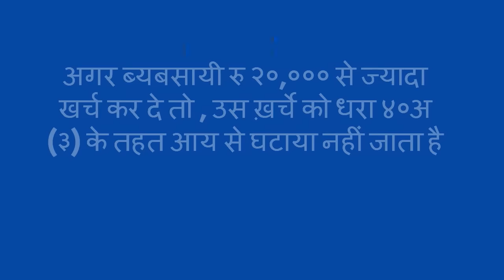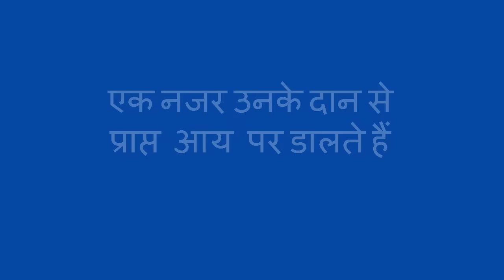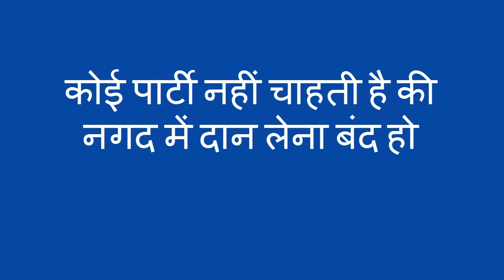यह तो पाखंड है आयकर धारा १३या को बदलें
Unless poltical funding in cash is not stopped, the root cause for many a instituitional corruption will not be over. Section 13A is one of the law that must be amended

13A. Special provision relating to incomes of political parties.- Any income of a political party which is chargeable under the head “Income from house property” or “Income from other sources” or “Capital gains” or any income by way of voluntary contributions received by a political party from any person shall not be included in the total income of the previous year of such political party :

Provided that—

(a) such political party keeps and maintains such books of account and other documents as would enable the Assessing Officer to properly deduce its income therefrom;

(b) in respect of each such voluntary contribution in excess of twenty thousand rupees, such political party keeps and maintains a record of such contribution and the name and address of the person who has made such contribution; and

(c) the accounts of such political party are audited by an accountant as defined in the Explanation below sub-section (2) of section 288 :

Provided further that if the treasurer of such political party or any other person authorised by that political party in this behalf fails to submit a report under sub-section (3) of section 29C of the Representation of the People Act, 1951 (43 of 1951) for a financial year, no exemption under this section shall be available for that political party for such financial year.

Explanation.—For the purposes of this section, “political party” means a political party registered under section 29A of the Representation of the People Act, 1951 (43 of 1951).